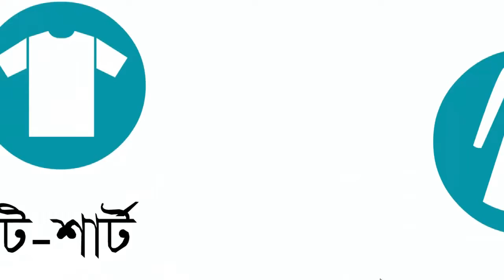Mushroom LED Night Lamp with Speaker | Light with music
Mushroom LED Night Lamp with Speaker
LED Bulb
Power: USB Connectivity
High Sound Quality.
soft Base & Beats.
pure sound & 0% Noise.
3.5mm Audio Design.
Stylish Design.
Solid Color Combination.